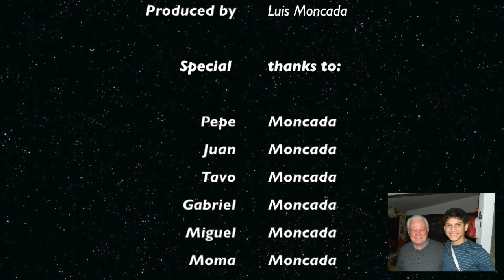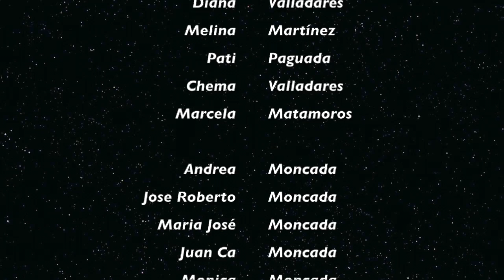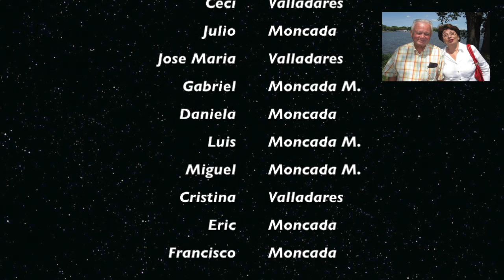Papa Beto 80 Años!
Video preparado con todo mi amor para mi padre que el 21 de Marzo de 2015 cumple 80 Años. Lo queremos mucho Papa.